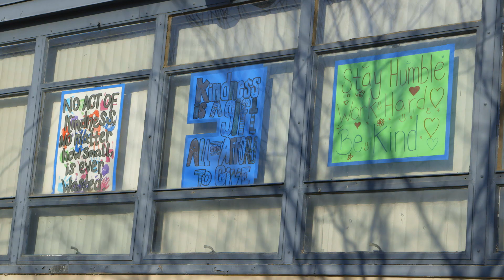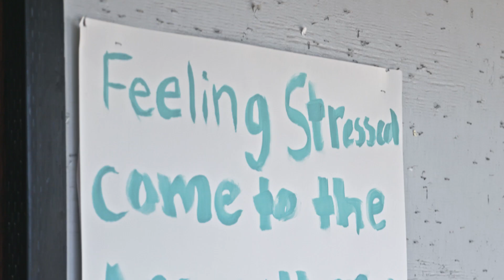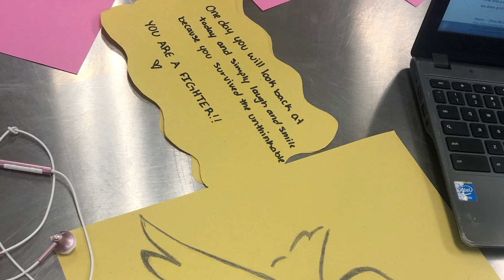Inland Southern California Partnership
Thanks to the public-private coalition of philanthropists, school districts, health providers, foundations, and Dr. Oz’s nonprofit HealthCorps, students and staff in San Bernardino and Riverside counties are creating a new culture of wellness. Now, they are better equipped, mentally and physically, to face life’s challenges and determined to build up their communities.

The Inland Southern California Partnership was honored with the Yvette and Joel Mallah Crystal Heart Apple Award at the HealthCorps’ 13th Annual Garden Gala on April 16, 2019.